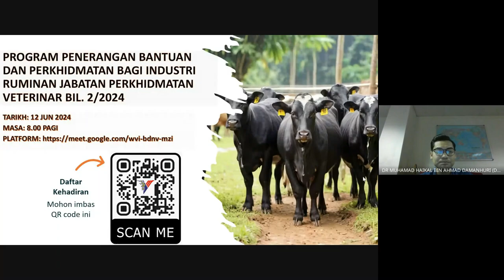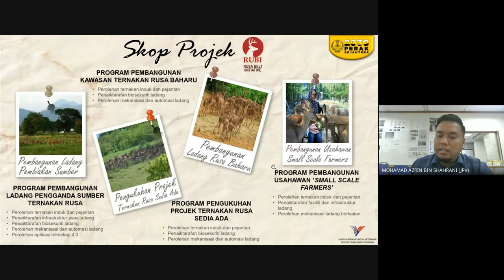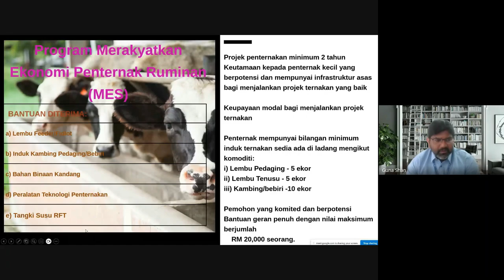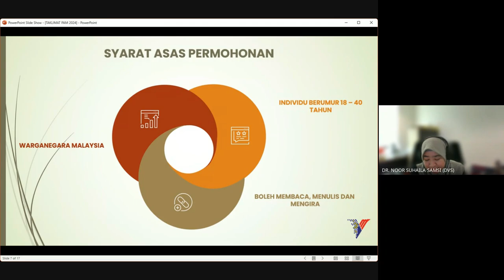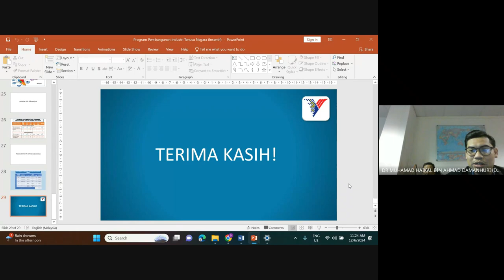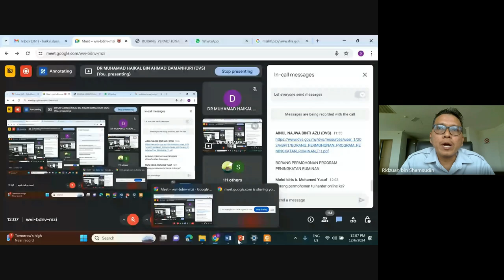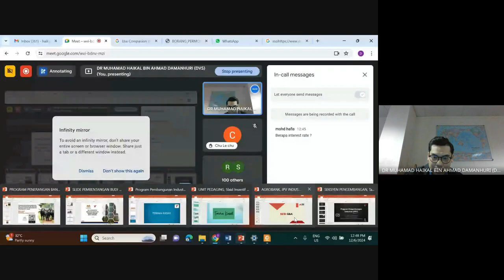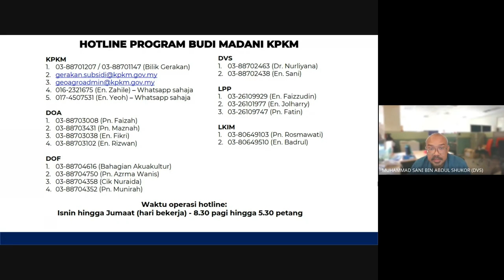⁠Program Bantuan Subsidi Madani (BUDI MADANI) - Bahagian Pembangunan Industri Ternakan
Program Penerangan Bantuan dan Perkhidmatan bagi Industri Ruminan Jabatan Perkhidmatan Veterinar